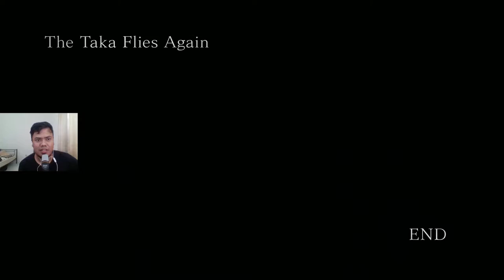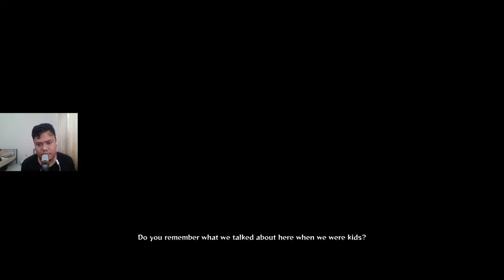Naruto Shippuden: Ultimate Ninja Storm 4 | Anime Game | Indonesia | Part 2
halo teman teman kembali lagi ke hansdee, kali ini kita akan melanjutkan game Naruto Shippuden: Ultimate Ninja Storm 4 di episode kali ini sasuke menghidupkan kembali orochimaru dan mereka akan pergi ke konoha untuk meghidupkan kembali 4 hokage

nama: Handika Septian

umur: 24 tahun

Pendidikan: S1 Teknik Kimia

Pekerjaan: DCS Operator di Pabrik Ternama di daerah Riau

Tinggal: Pangkalan Kerinci Riau

itu data sekilas biodata aku teman teman hehe...